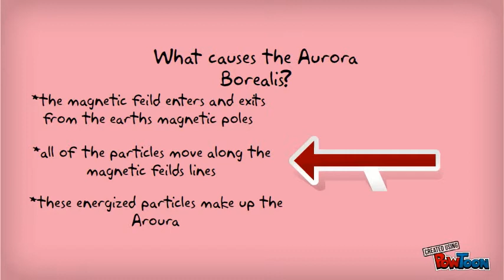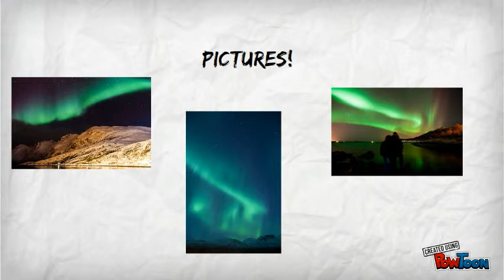Aurora Borealis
information about the aurora borealis-- Created using PowToon -- Free sign up . Make your own animated videos and animated presentations for free.  PowToon is a free tool that allows you to develop cool animated clips and animated presentations for your website, office meeting, sales pitch, nonprofit fundraiser, product launch, video resume, or anything else you could use an animated explainer video. PowToon's animation templates help you create animated presentations and animated explainer videos from scratch.  Anyone can produce awesome animations quickly with PowToon, without the cost or hassle other professional animation services require.